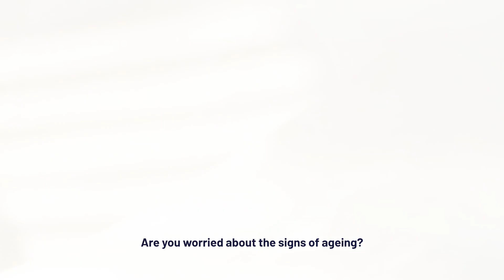PYPSA - Facing Forward with Gemma Collins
🌟 Attention Everyone, it's National Pension Awareness Week🌟

Are you ready to support your future? It's time to  give your pension the attention it deserves! Here’s why:

🔹 Peace of Mind: Ensure you have a comfortable retirement by helping you plan for their future.
🔹 Employer Contributions: Don’t  miss out on the extra funds to add to your pension.
🔹 Tax Benefits: Ensure you are aware of the tax advantages that come with pension contributions.
🔹 Financial Security: Help you to build financial foundations for you and your family.

Small steps now can make a big difference later! 💼💰